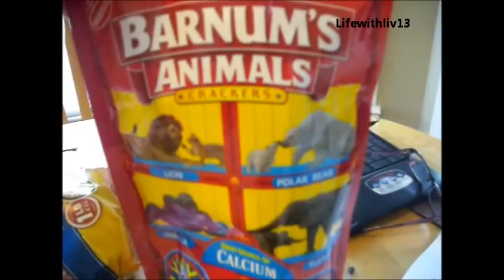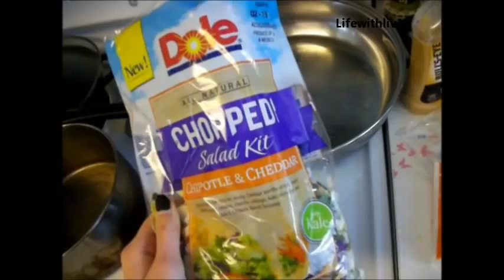2/18/14 - 2/19/14 NEW JOLLY RANCHERS!?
My ALL makeup instagram: @makeupbyolivia4
My PLL Twitter: @LiarsUnite5